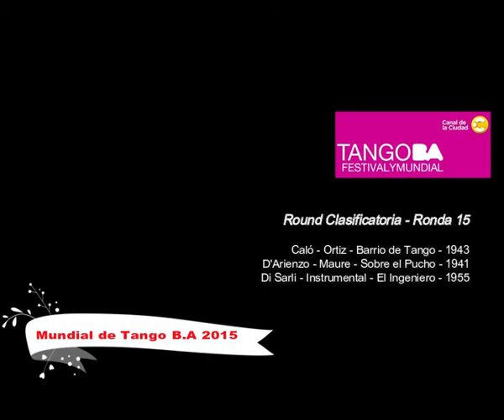Mundial de Tango Buenos Aires 2015 - Clasificatoria - Ronda 15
Round Clasificatoria - Ronda 15

Caló - Ortiz - Barrio de Tango - 1943
D'Arienzo - Maure - Sobre el Pucho - 1941
Di Sarli - Instrumental - El Ingeniero - 1955